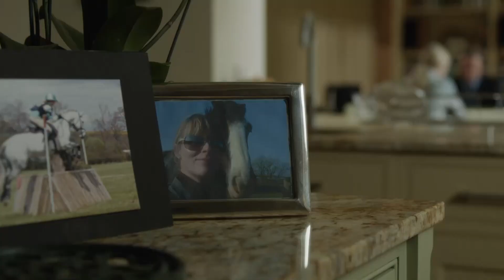Was Martin Murdered Because Of Some Truffles? | Midsomer Murders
Amy Strickland explains how a feud with a local upmarket pub over some stolen truffles could have had something to do with her late husband's inexplicable death. The web of clues grows larger as Barnaby attempts to put all the pieces together.

What's the biggest clue Barnaby has discovered so far?

Continue the story with our Midsomer Murders Season 16 Playlist here!

Midsomer Murders - Series 16, Episode 3, "Wild Harvest": When farmer Martin Strickland is covered in truffle oil and mauled to death by a wild boar, the investigation leads to restaurant Wyvern House and its tyrannical chef.